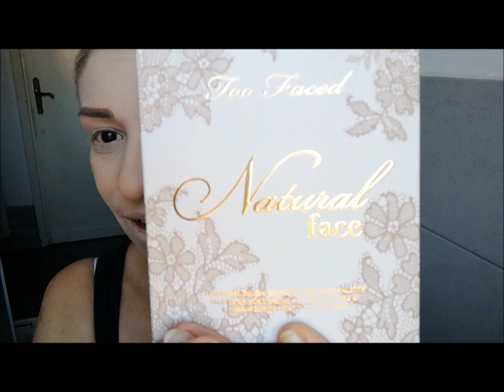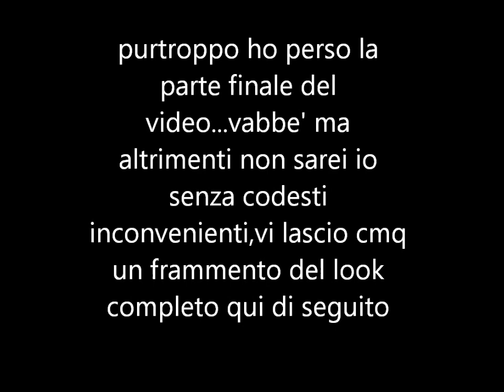SONO TORNATA!!!TOO FACED NATURAL FACE PALETTE MAKEUP LOOK!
rieccomi di nuovo sul tubo dopo questa lunga assenza dovuta a problemi vari ed eventuali che mi hanno travolta improvvisamente!!!devo recuperare un sacco di video che avevo già progettato,più tutte le novità makeup !!ma prima di tutto voglio realizzare i due video in collaborazione con le beauty revenge!!
ovviamente il primo video in cui ritorno doveva avere la magagna...ho perso l'ultima clip!!!perfortuna il makeup era praticamente finito :)
vi lascio alle prodezze della natural face palette!!